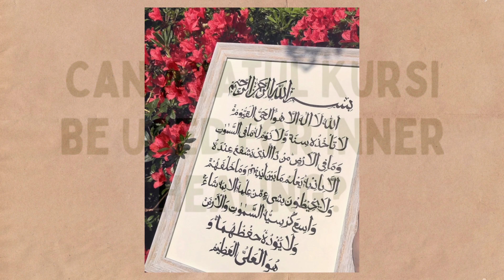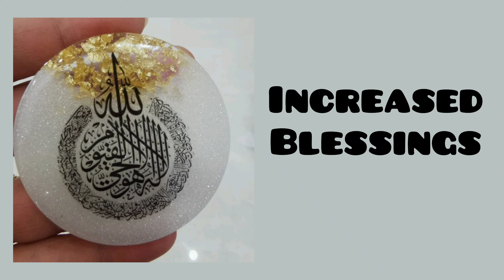Ayatul Kursi: A Source of Inner Healing.